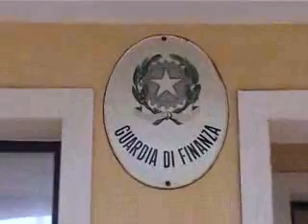Week-end: Riviera Costa sotto torchio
"Scontrino bollente" ad Alghero, Olbia, Palau e S.Teresa di Gallura. Intensificati i controlli presso gli esercenti della Riviera del Corallo, della Costa Smeralda e dei litorali catalani e galluresi.